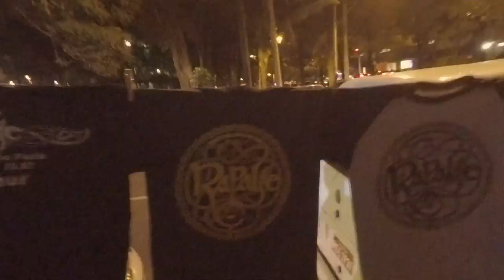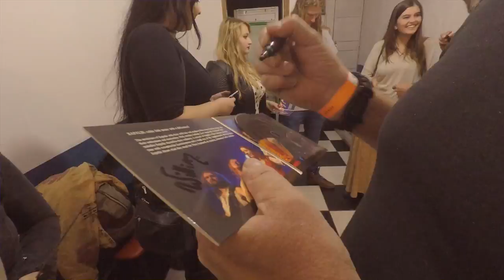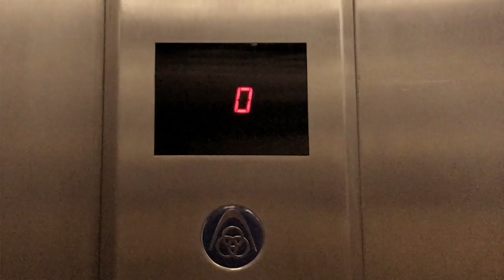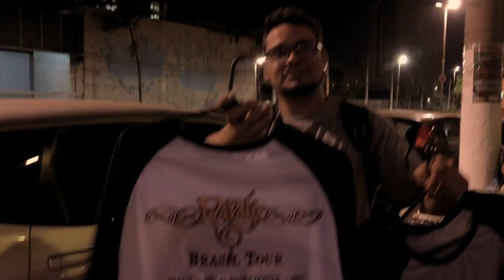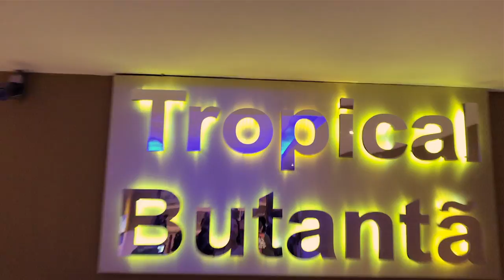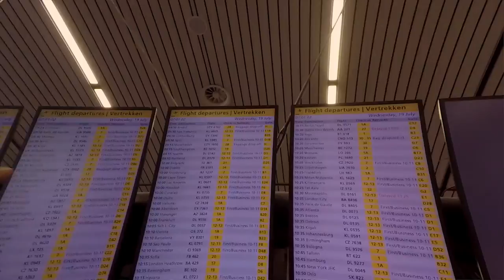Full Concert - Odin's Krieger Festival - São Paulo, Brazil - Rapalje Celtic Folk Music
Full concert with Irish and Scottish Celtic Folk Music at the Odin's Krieger Festival from our Brazil Tour in São Paulo, Brazil at Tropical Butantã.